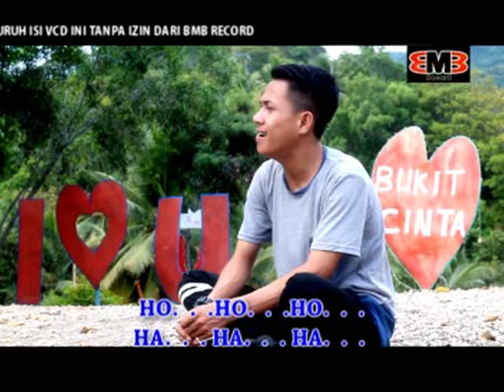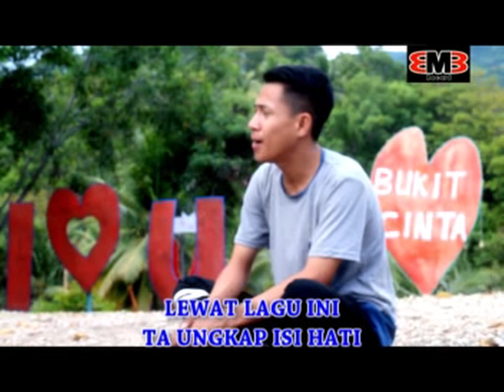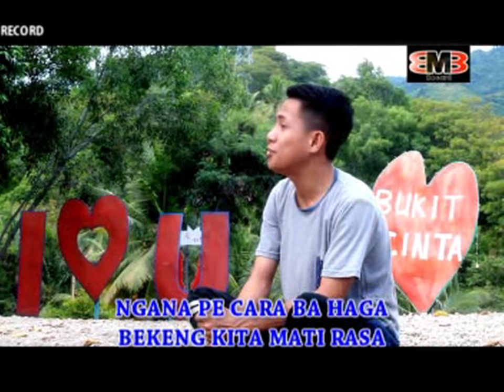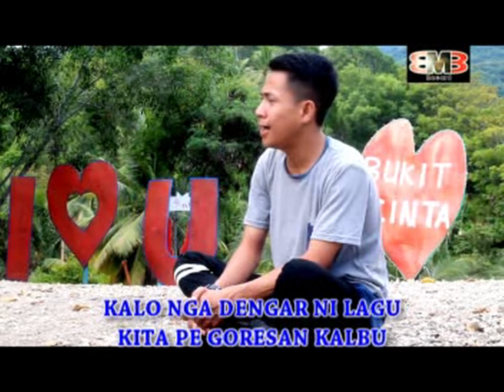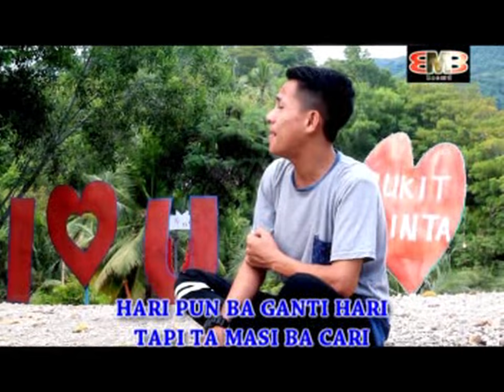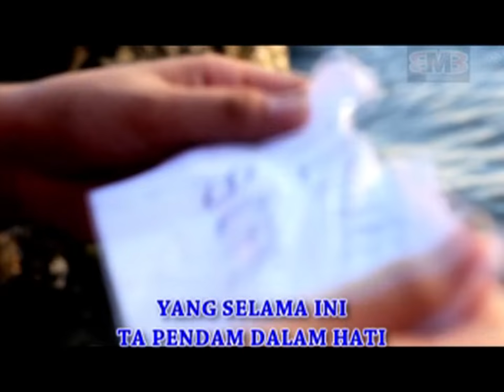Febriyanto Butolo - Goresan Kalbu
Thanks